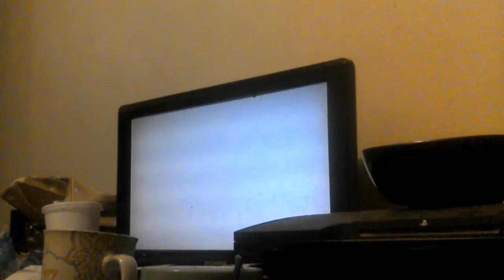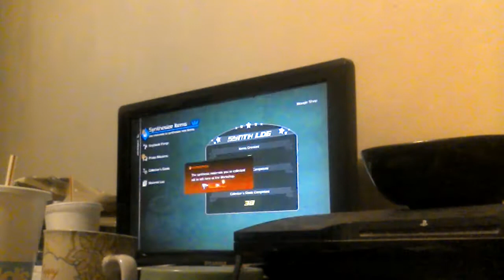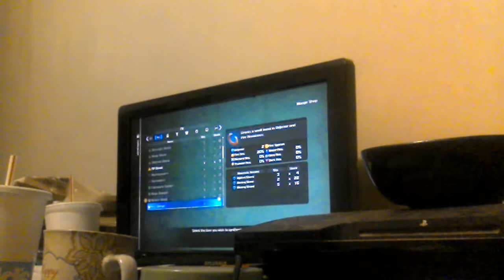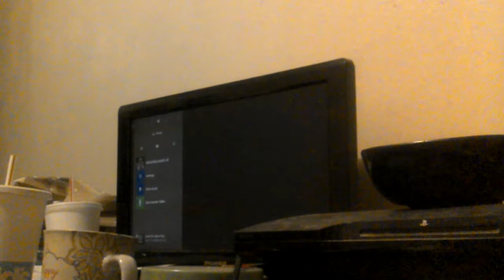kingdom hearts 3 part 10 (2/2) frozen world helping a friendly monster to rescue elsa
we beat the monster knock off the mountain again see elsa taking away by someone we dont know and the monster come looking for elsa too after that we team up with it and that where it ends...